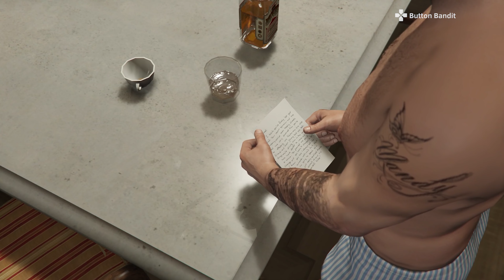GTA 5 PART 13 - YOGA FOR BEGINNERS 🙏 - WALKTHROUGH GAMEPLAY NO COMMENTARY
Grand Theft Auto 5 Enhanced Edition Walkthrough Gameplay Part 13 Full Game No Commentary. Welcome to this series of Grand Theft Auto 5 Enhanced Edition full game story. This series will include the GTA 5 full game story plot, character upgrades, all ability unlocks, all missions including beginning, side missions, cutscenes and ending, review and impressions. This series will contain GTA 5 gameplay recorded at 4K 60FPS.

What do you get when a hustler, a retired thief and a criminally insane outlaw team up? Grand Theft Auto 5 is the game that proves crime does pay (in fake virtual currency). With a huge open world, iconic characters and magnificent NPCs, and endless mayhem, GTA 5 has something for everyone. And let's face it, who hasn't wanted to escape reality and live out their wildest criminal fantasies at least once? Just don't try any of this stuff in real life, kids.

My Setup:
Motherboard - ASUS ROG Strix Z490-A Gaming White
CPU - Intel Core i7-10700K
RAM - Corsair Vengeance RGB Pro SL 32GB DDR4
SSD x2 - Gigabyte Aorus NVMe Gen4 M.2 2TB PCI-E 4.0
GPU - Gigabyte GeForce RTX 3060 Ti Vision 8GB
Cooler - Corsair iCUE H100i Elite White
Fans - Corsair iCUE QL120 RGB 120mm Fans
PSU - Corsair RM850x White Modular
Keyboard - Keychron K2 Red Switch Hot Swappable RGB
Mouse - Logitech G604 LIGHTSPEED Gaming Mouse
Speakers - Audioengine A5+ Plus Powered Speakers White